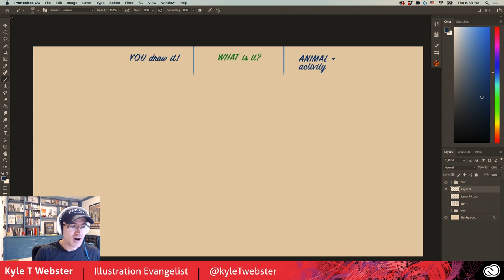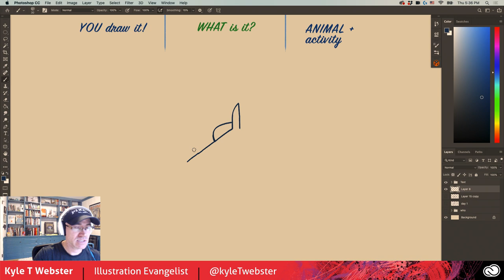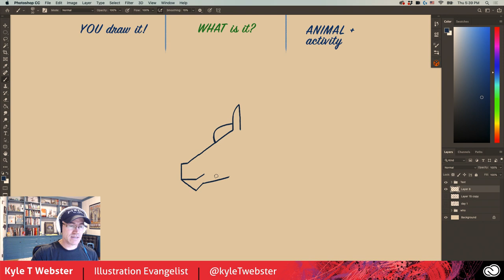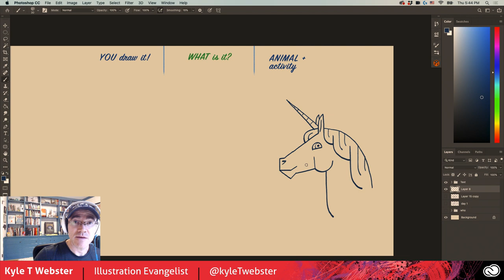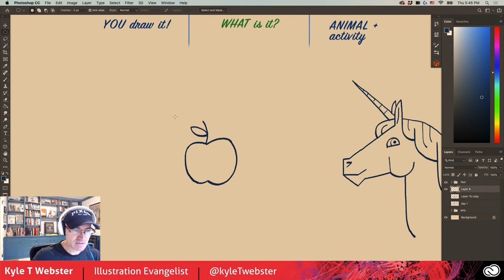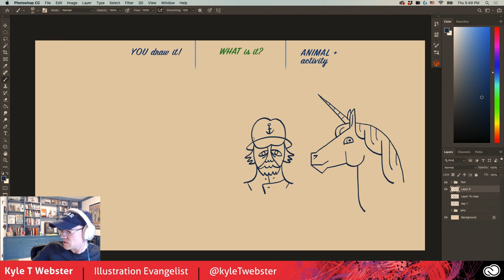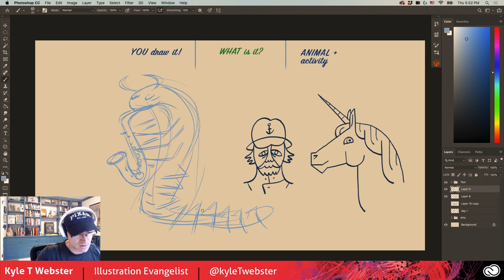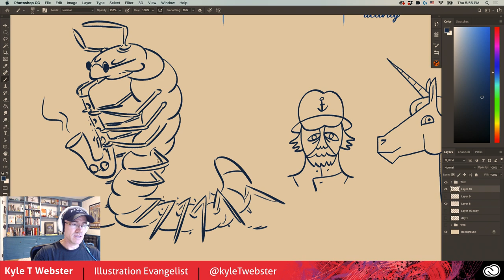Draw Along with Kyle T. Webster - Unicorn | Adobe Creative Cloud